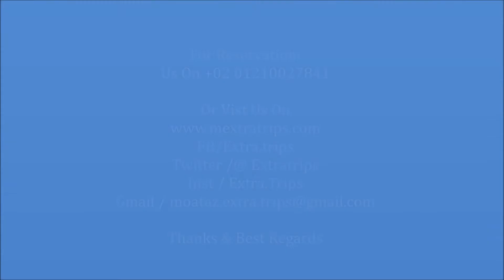Jaz Makadi Oasis Resort & Club Hurghada فندق و منتجع ﭽاز مكادى اواسيس كلوب الغردقة 5 نجوم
منتجع جاز مكادى jaz makadi يصنف ضمن فنادق الغردقة 5 نجوم
يعتبر المسبح الجذاب في منتجع جاز مكادي أواسيس كلوب موقعًا حيويًا حيث يتم تدفئته في فصل الشتاء، وتتوفر للضيوف أيضًا إمكانية الدخول إلى المطاعم والبارات الموجودة في الموقع بالإضافة إلى مجموعة أكبر من الأماكن المخصصة لتناول الطعام والمشروبات، فيما يمكنهم الاستمتاع في مجمع مدينة مكادي المجاور، ويقع الفندق على الخط الثاني، كما يضم شاطئ رملي خاص كبير مع شعاب مرجانية لممارسة الغوص أو الغطس.